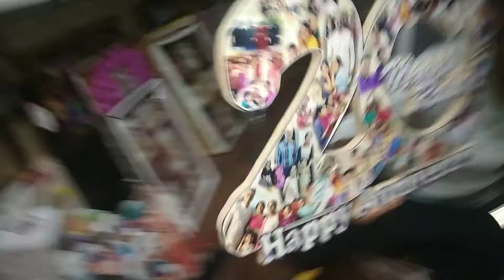20th Anniversary cutout